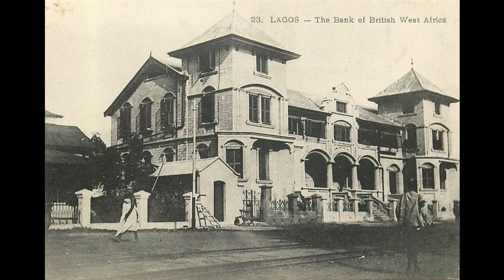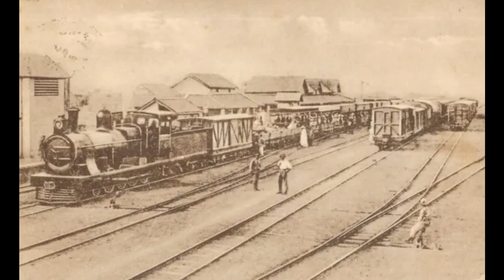Lagos, Nigeria in old photographs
Take a journey through time and explore the vibrant culture, architecture and history with this collection of old photographs. Get ready to see the incredible historical views of Lagos